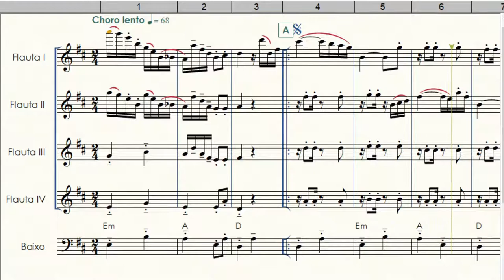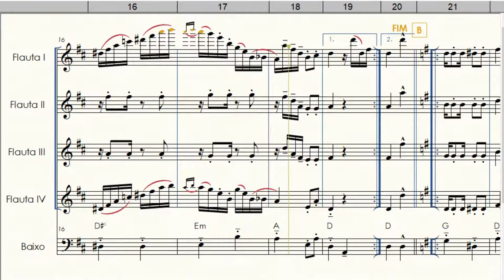Sons de Carrilhões | Flute quartet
composição de João Pernambuco, arranjo para quarteto de flautas (e baixo) de Welligton Sousa
Equipe do Portal Brasil Sonoro